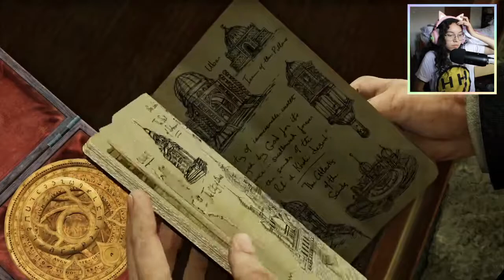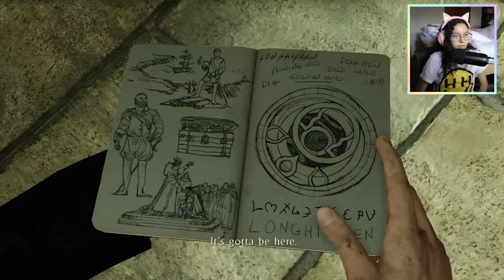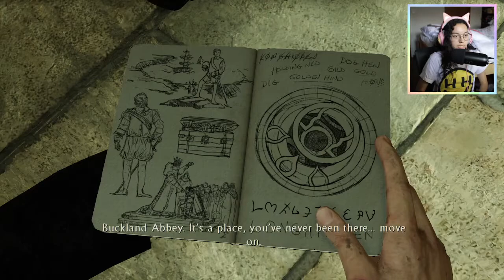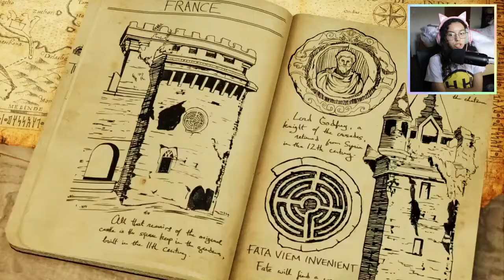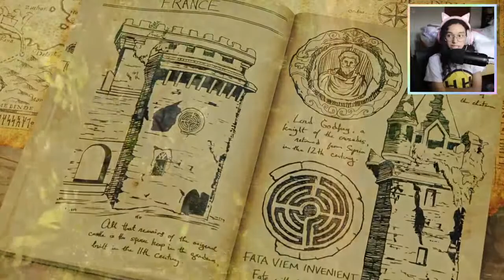Underground Secrets | Uncharted 3 (Part 3)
We find answers and search for more!